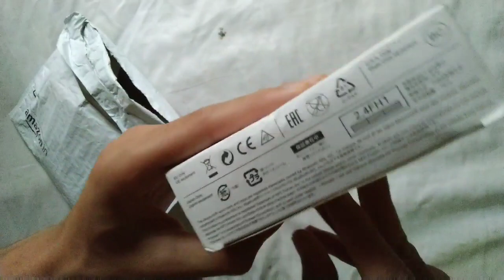Best Wireless Earphones under ₹1500 | Pioneer SE-C7BT Bluetooth Earphones.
Best Wireless Earphone
Pioneer SE-C7 BT Bluetooth Earphones. not in 2022

2022 best wireless earphones 👉 Oppo enco M32